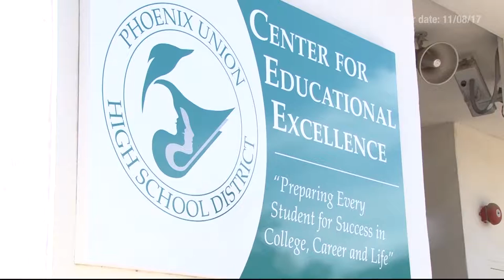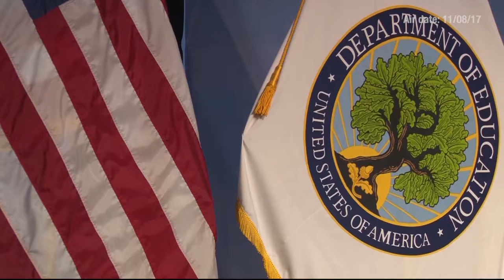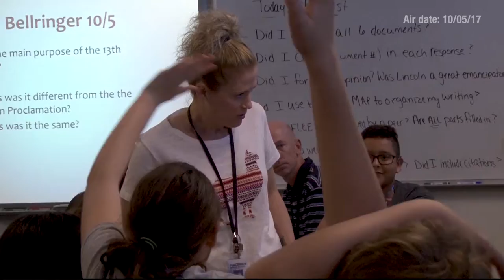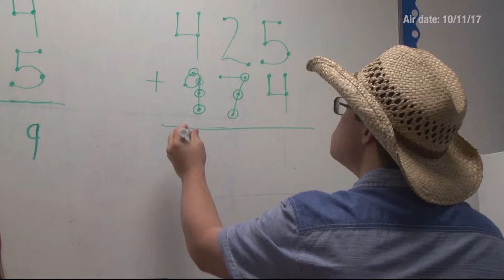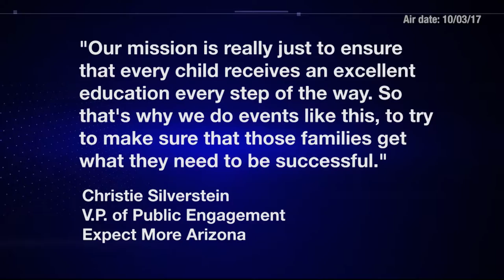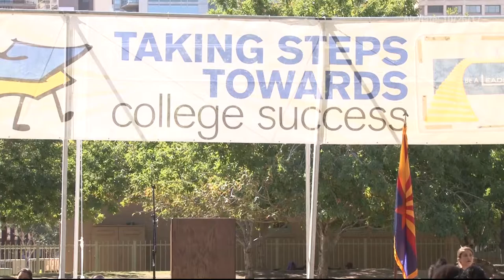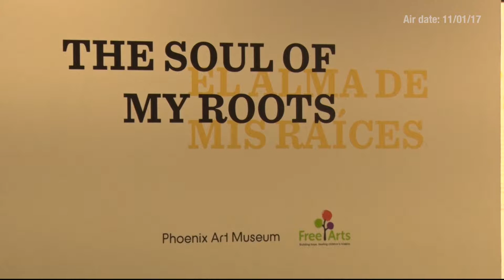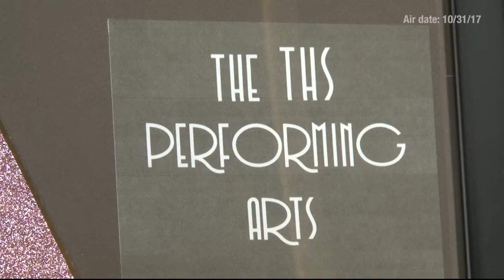December 26, 2017 Newscast